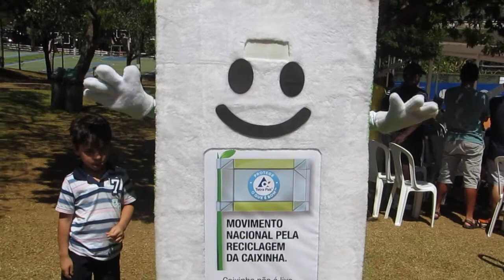Caixinha Tetra Pak diverte público no ATP Challenger de Campinas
Quem vier assistir aos jogos finais do Campeonato Internacional de Tênis de Campinas, apresentado pela Tetra Pak® por meio da Lei Federal de Incentivo ao Esporte, também poderá  conhecer a Caixinha, o mascote da Tetra Pak®.